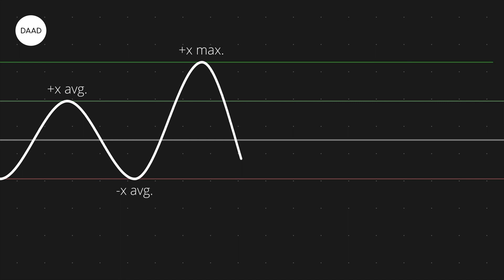Social Movements and the Church – DAAD-PRIME Fellow Dr Edda Wolff on their Work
Edda Wolff is a postdoctoral researcher at the University of Bern, Switzerland. In their research, they focus on 'negative work' and 'negative spirituality', concepts which they explain in depth in our video.